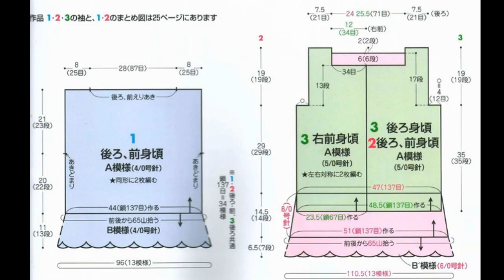Crochet Patterns| free |crochet baby dress| 3495